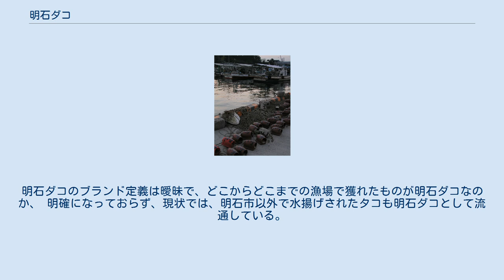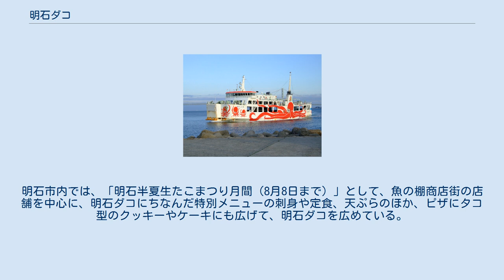明石ダコ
明石市内の商業地区魚の棚で販売される明石ダコ 明石ダコ（あかしダコ）は、明石海峡または兵庫県の明石沖の海で獲れるマダコ。
この海域は海底に起伏があり岩場や砂場が多く、エビやカニ、貝類など良質なエサも豊富で、激しい潮流にもまれて生育し、兵庫県の地域ブランドである。
 弾力ある歯ごたえとうまみが特長。
捕獲量は日本一で、毎年約1000トンが水揚げされる。
 明石ダコは6月 - 8月に旬となり、梅雨あけの毎年7、8月ごろに漁は最盛期を迎え、年間漁獲量のほぼ半分を占める、初夏の日差しに漁師が麦わら帽子をかぶって漁に出かける期間で麦わらダコとも呼ばれ、足が太く短く、陸でも立って歩くほど力が強い。
しかし、寒さに弱く、冷害による水温低下などによる絶滅や大きな減少と、関係者による移入や増殖による再生を繰り返している。
 蛸壺の並ぶ明石市二見の漁港 明石海峡では、2000年以上前にイイダコを捕獲していたタコ壷が発見され、古代よりタコ漁が行われていたことがわかる。
マダコ漁については弥生時代から現代までほとんどが底引き網による漁やタコ壷を使用し一本釣り漁もあるが、その形態に大きな変化がなく、食習慣も同様である。
江戸時代の産業図鑑『日本山海名産図会』ではタコ漁は、明石国と高砂が有名であると記載し、高砂ではアカニシの殻使用のイイダコ漁であり、マダコ漁では明石が江戸時代から全国的に有名だったことがわかる。
 1963年（昭和38年）の「三八（さんぱち）冷害」による被害で、海水温は4度まで低下し、明石ダコはほぼ絶滅し、水産業が大きな打撃を受けた。
多くの漁業者が出稼ぎし、ノリ養殖を始めるきっかけとなった。
そのため、兵庫県や漁業関係者などが、熊本県の天草地方や長崎県の五島列島から抱卵した親ダコを購入して放流し再生させた。
だが、このためにタコの味が変化したとの意見がある。
 その後も1983年、1996年にもタコが減少し記録的不漁で、子持ちダコを選別し海に戻し放流し増殖させた。
これで1000トン台に回復した。
 だが、2016年以降は再び700トン台まで低迷している。
さらに、2017年の海水温低下の影響とみられる2018年にタコの減少が再来し、ピークの7、8月の漁獲量は漁場に最も近い所では通常の5分の1の200トン程度になり、全体漁獲量でも4割しかなく、東播磨底曳網（そこびきあみ）漁業協議会により増殖策として9月下旬から10月にかけて計約440キロの子持ちダコ放流が実施された。
明石市は12月から、ふるさと納税制度のメニューに水産資源保護を追加し、寄付金で産卵用のタコつぼの追加投入や、成育の場所となる魚礁の設置に使用し、釣り客への乱獲停止の啓発パンフレットも作る。
その前段に、明石市と市漁業組合連合会は、緊急対策として、11月27日には、産卵用のたこつぼ100個を明石市岬町の明石浦漁港沖に投了した。
 明石市の玉子焼は、全国的には「明石焼き」の名称で知られる 江戸時代に関東地方ではタコは好まれなかったが、大坂を中心とした関西地方ではタコは非常に人気があった。
「明石ダコ」ブランドの確立時期は明確ではない。
昭和初年に大阪で生まれたたこ焼きと明石焼きが混成して広まり定着する中で明石ダコも有名になったという説がある。
明石ダコのブランド定義は曖昧で、どこからどこまでの漁場で獲れたものが明石ダコなのか、 明確になっておらず、現状では、明石市以外で水揚げされたタコも明石ダコとして流通している。
関西地方では、半夏生（はんげしょう）に「半夏蛸」というタコを食べる風習があり、これはタコのように大地に吸い付き、タコ足のように稲の広がるのを祝う縁起であり、明石ダコも大きな需要となっている。
明石市内では、「明石半夏生たこまつり月間（8月8日まで）」として、魚の棚商店街の店舗を中心に、明石ダコにちなんだ特別メニューの刺身や定食、天ぷらのほか、ピザにタコ型のクッキーやケーキにも広げて、明石ダコを広めている。
明石焼き、タコ飯、タコ天をはじめとした名物料理がある。
「明石焼き」は、2016年12月4日に「B-1グランプリ」で優勝した。
 かつて運航していた明石淡路フェリーのあさしお丸（たこフェリー）